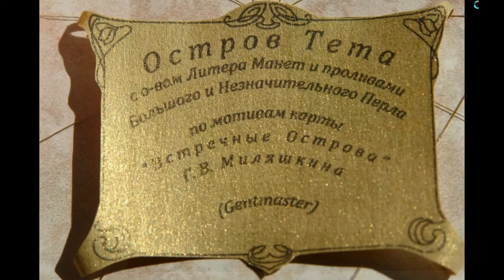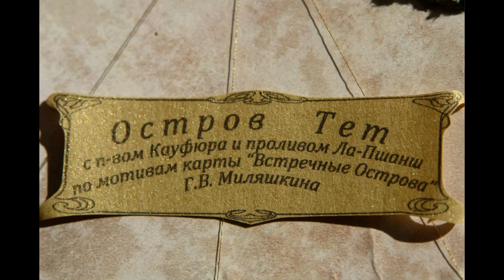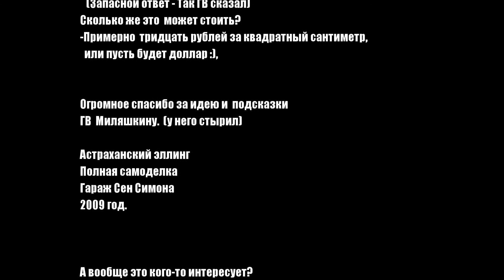Встречные острова. Миниатюра.Слайд-шоу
Творческая мастерская с давних времен работает в сфере прикладного искусства. Одно из направлений - "Островная миниатюра".  Это слайд-шоу сделано в 2009 году для представления "Карты" ГВ Миляшкина- "Встречные острова". Размеры миниатюр 270х210мм. (А4). Материал - папье-маше, бамбук, гипс,ПВХ, бумага, ткань. Находиться в частной коллекции. Автор: Пальцев А.А.